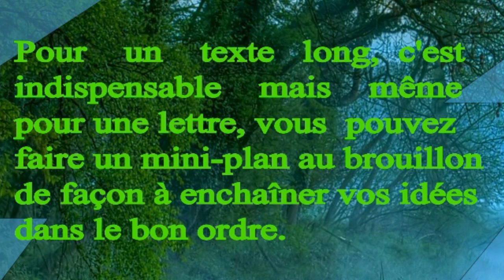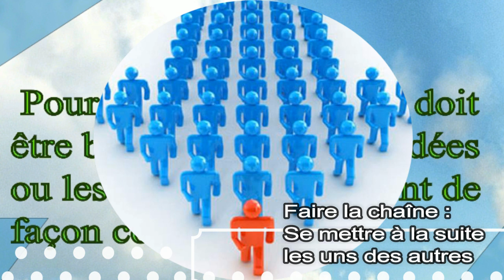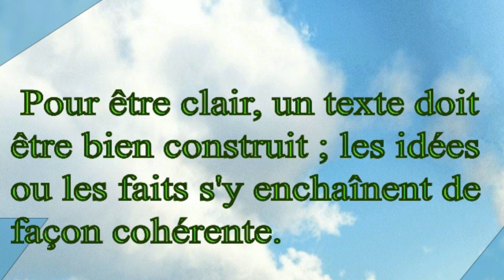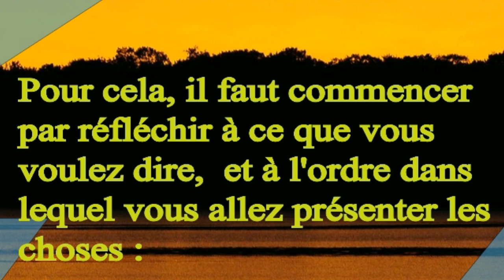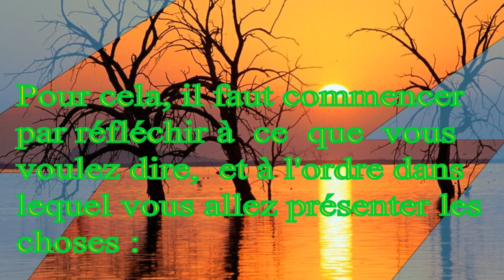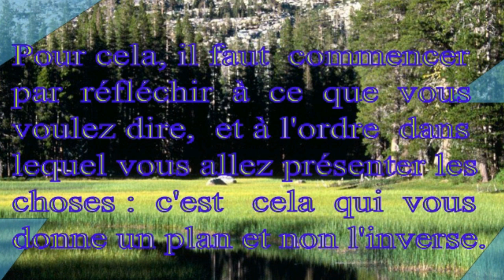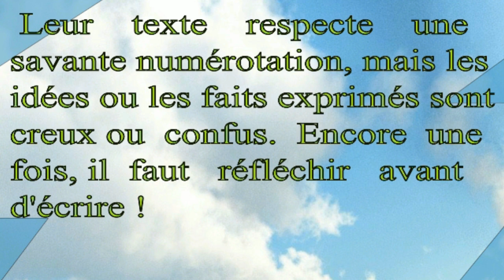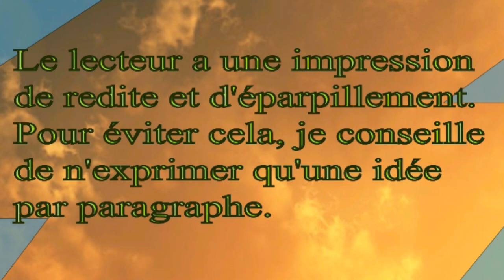قواعد اللغة الفرنسية : Comment améliorer son expression écrite 5